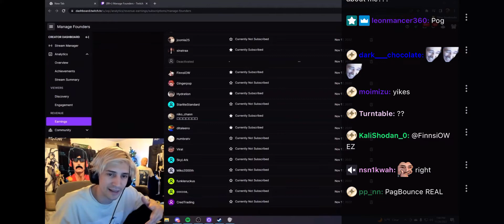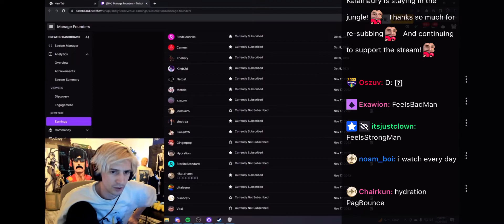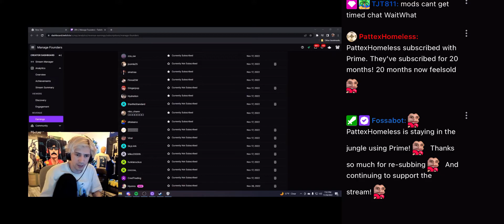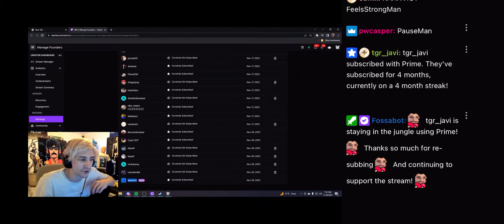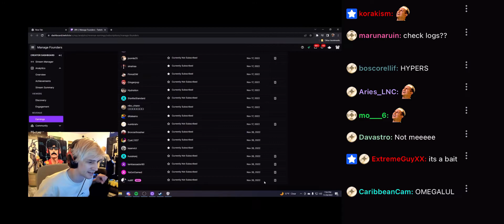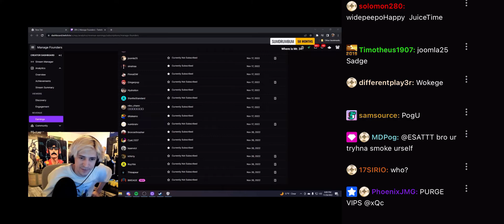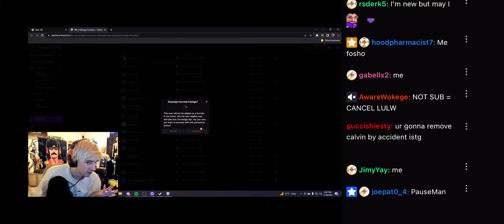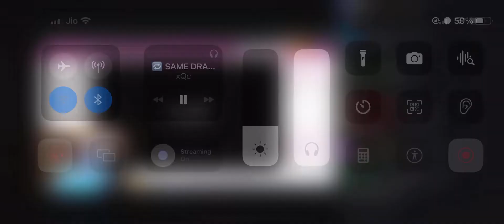xQc Removes Inactive Founders Badge Holders And adds new active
xqcL❤️.